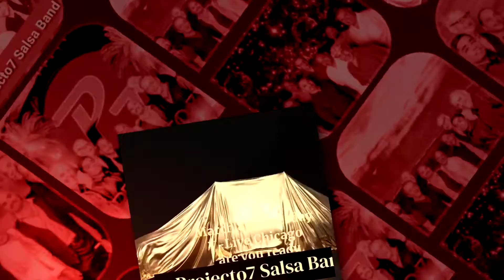March 8th today V-Live Chicago